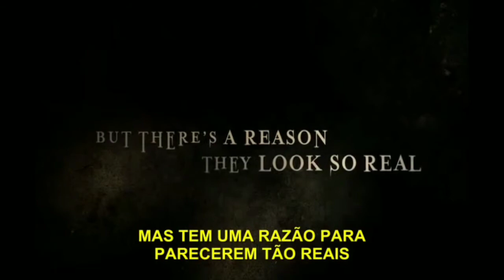Trailer / A casa de cera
Filme : A casa de cera
Ano : 03 de junho de 2005
Gênero: Terror e Suspense

Carly, Paige, Wade, Nick e mais dois amigos decidem viajar de carro para o maior campeonato universitário de futebol americano a ser realizado no ano. Durante a viagem eles decidem acampar a noite, planejando seguir adiante pela manhã.

Uma ótima noite amorecos ❤